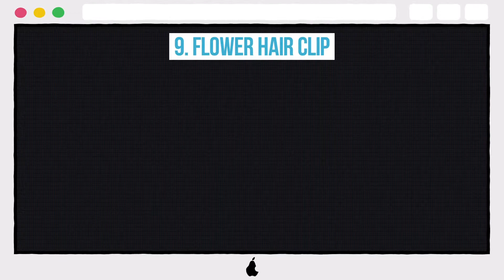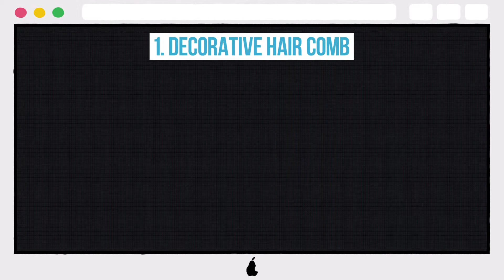10 Hair Accessories To Fix Bad Hair Days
10 Hair Accessories To Fix Bad Hair Days

10. Ponytail Scarf
9. Flower Hair Clip
8. Hair Ribbons
7. Hair Turban
6. Classy Headband
5. Sunglasses
4. Bandana
3. Fake Hair Bun
2. Hat
1. Decorative Hair Comb